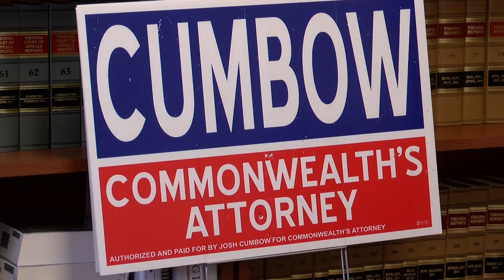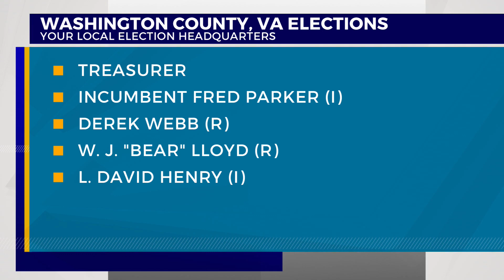Washington County, Va. commonwealth’s attorney incumbent faces political newcomer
Washington County, Virginia Commonwealth’s Attorney Josh Cumbow faces Alexandra Dove Goodpaster in the upcoming general election.